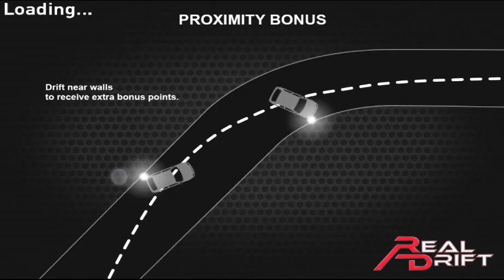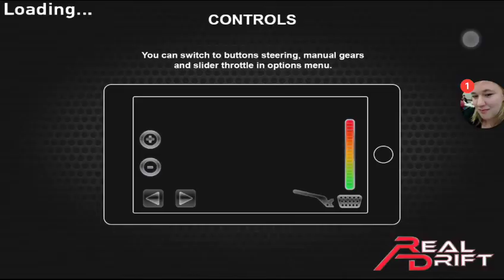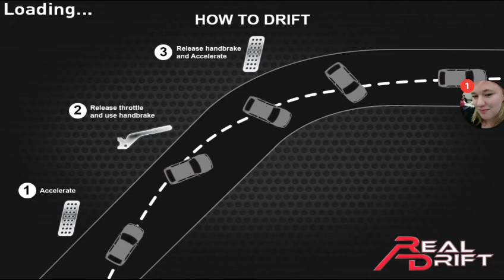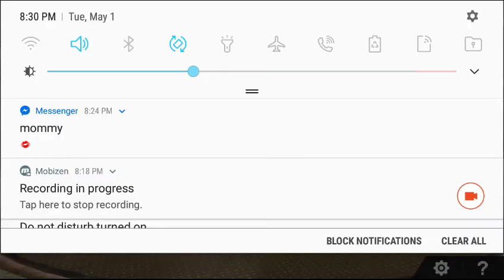Real drift Car Racing l welcome back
Come watch me play a mobile game that i havent played on the channel since i last did mobile videos